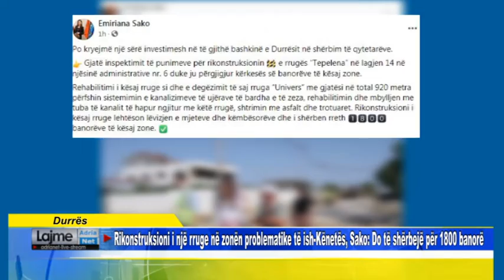Rikonstruksioni i një rruge në zonën problematike të Kënetës, Sako: Do të shërbejë për 1800 banorë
Durrës   Rikonstruksioni i një rruge në zonën problematike të ish-Kënetës, Sako: Do të shërbejë për 1800 banorë